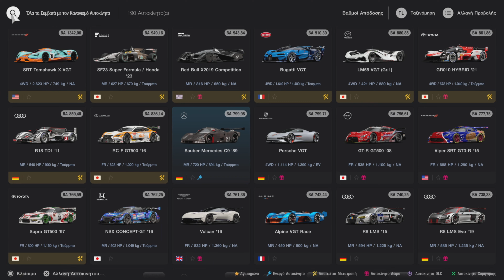GT7 GR010 HYBRID 21 Word Turing car 800 race, easy money 727.000cr in 25min.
Gran Turismo 7 race

00:00 intro αρχής καναλιού.
00:10 Επιλογή Αγώνα
00:34 Επιλογή αμαξιού και ρυθμίσεις
02:16 Έναρξη αγώνα Γύρος 1ος (1st round)
04:17 Γύρος 2ος (2nd round)
05:57 Γύρος 3ος (3rd round)
07:38 Γύρος 4ος (4th round)
09:15 Γύρος 5ος (5th round)
10:54 Γύρος 6ος (6th round) pit stop
12:32 Γύρος 7ος (7th round)
14:11 Γύρος 8ος (8th round)
15:49 Γύρος 9ος pit stop (9th round)
17:27 Γύρος 10ος (10th round)
19:05 Γύρος 11ος (11th round)
20:44 Γύρος 12ος (12th round)
22:52 Γύρος 13ος (13th round)
24:27 Γύρος 14ος (14th round)
26:07 15ος Γύρος (last lap 15th round)
27:50 Τερματισμός αποτελέσματα αγώνα (end of race)
28:08 outro